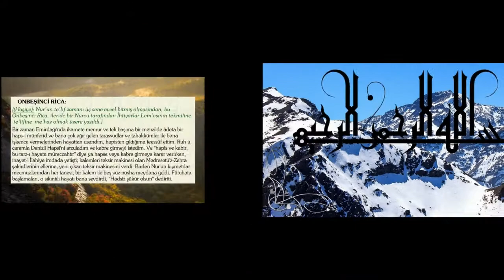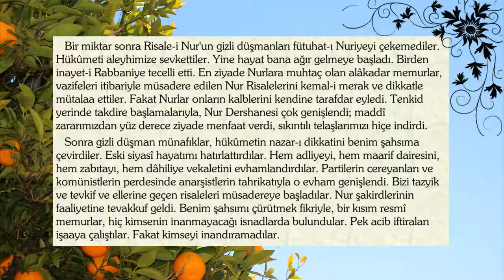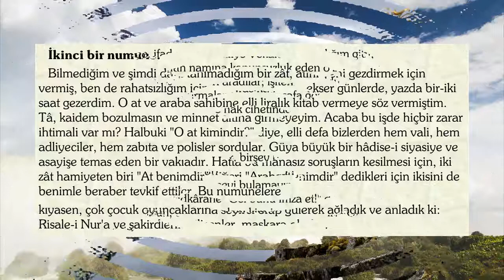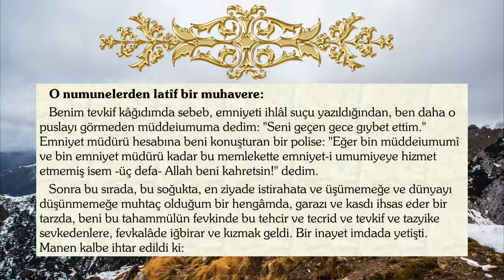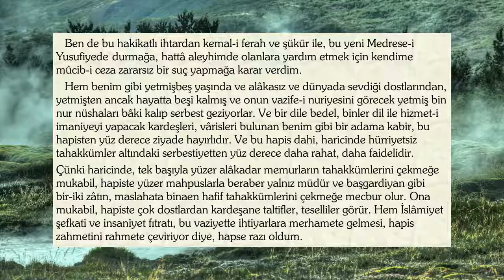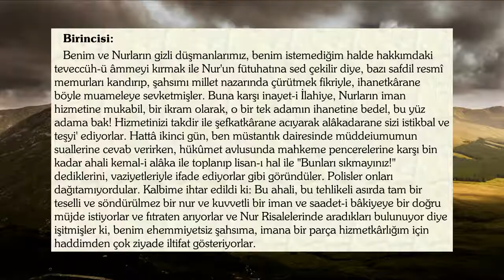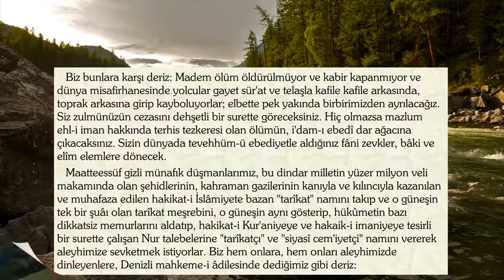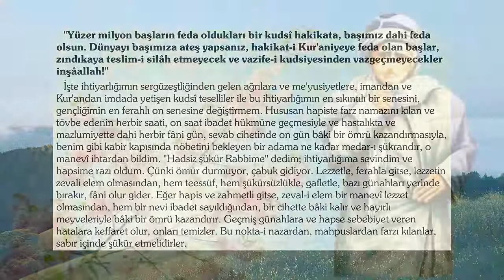Risale-i nur külliyatından ihtiyarlar risalesi, onbeşinci rica.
Üstad Bediüzzaman Said Nursi hazretlerinin telif ettiği, Kur'an-ı Kerim'in bu asra manevi bir dersi olan büyük Kur'an tefsiri Risale-i nur külliyatı.

Risale-i nur külliyatının 'Lem'alar' mecmuasından, 26. Lem'a olan ihtiyarlar risalesinin 15. ricası.

İhtiyarlıkta bulunan Rahmet ve güzellik vecihlerini Kuran nuru ile tefsir ve izah eden nurlu eser.